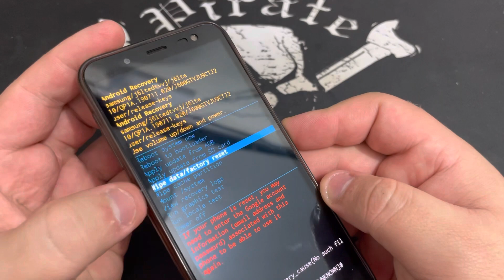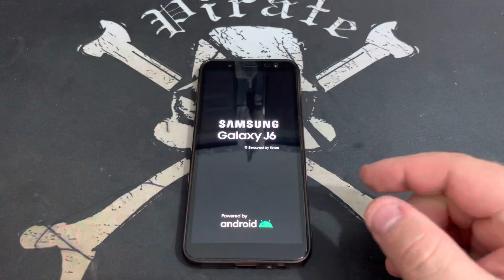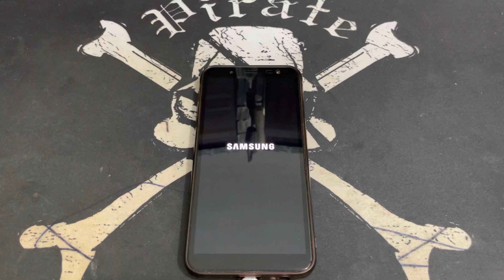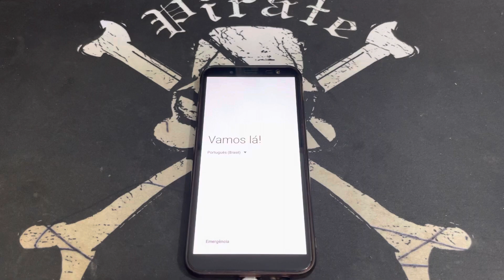Hard Reset do Samsung Galaxy J6 J600GT | Android 10Q | Limpar, Formatar e Restaurar o Sistema Sem PC